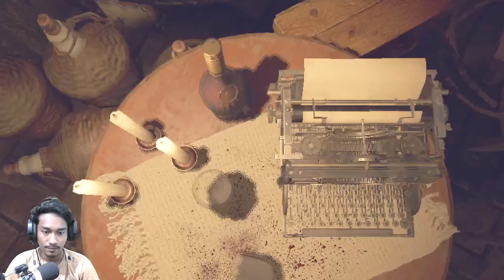Ini Dia Cewek Leon Ada Wong - Resident Evil 4 Remake Indonesia - Part 7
guys kalian suka gk gua bermain game resident evil 4 remake karena digameplay ini game re4nya diremake dan grafiknya semakin bagus dari karakter dan gamenya bagus sekali guys jika kalian suka dengan gameplay gua bermain game resident evil 4 remake kalian komen ya guys